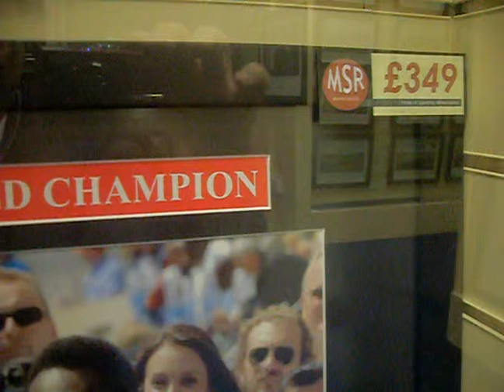Best Signed Photo of 7 times world Champion Michael Schumacher for Ferrari